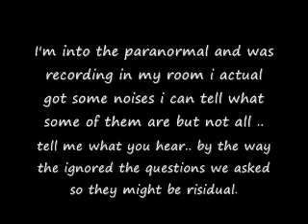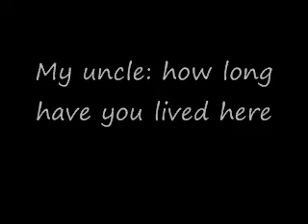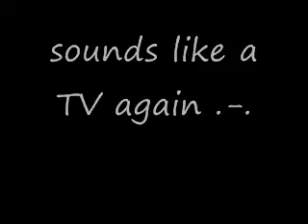Actual ghost recording!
I recorded this in my room at 4:31PM with everything off just me my uncle and my cousin... i have more recordings from my grandmothers if you want  me to put them up to